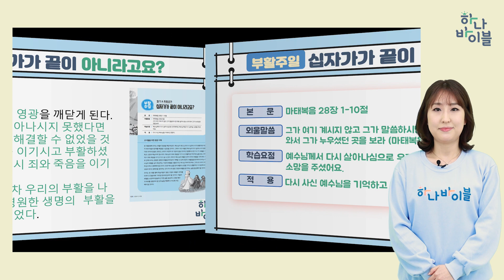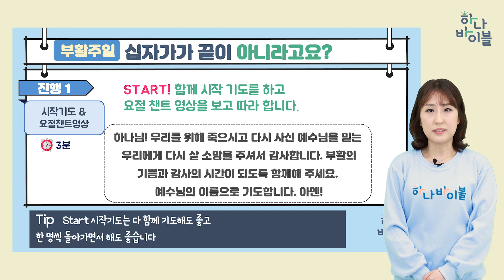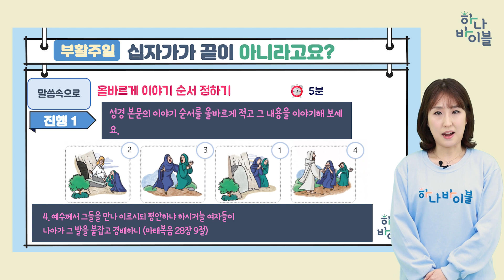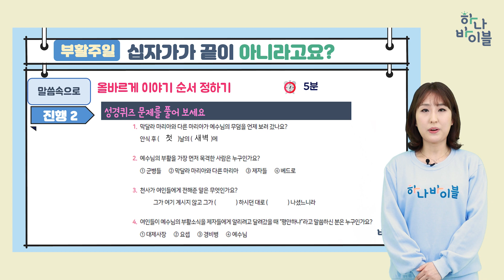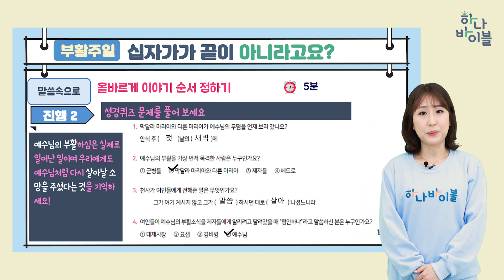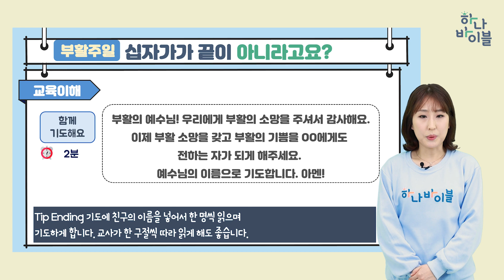부활주일 초등부 공과강의 최종편집